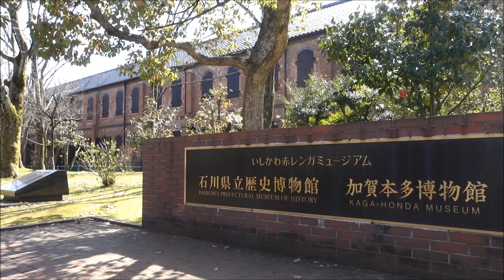【Full HD】石川県立歴史博物館の桜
石川県立歴史博物館の桜